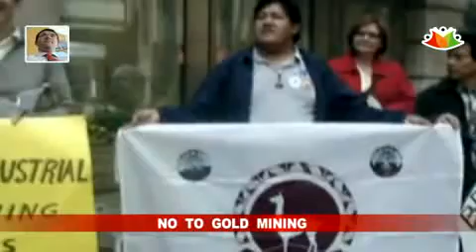Local population of Sicapaca in Guatemala facing health hazards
Goldcorp world's biggest gold mining company is shrouded in controversy over its operation of goldmines near town of Sicapaca in western highlands of Guatemala. Local Mayan Indians have said no to the open pit mine they claim is damaging their health and community cohesion. Goldcorp denies this, insisting it brings benefits to local communities paying on the order of $10-12m just in salaries for people in the local community and Guatemala in general, and that it takes social responsibilities seriously. Despite the claims made by the company, a climate of distrust, fear and resentment between the company and Mayan activists continues to fester. Mayans have voted in consultas, or referenda, saying no to the mine. The mining activity has caused cracks in the houses of indigenous people. Their skins have developed rashes as result of mine contamination. Protests by local people have been successfully crushed by use of force. How does all this hue and cry bother shareholders who are reaping huge dividends especially after gold prices tripled bringing windfall profits for the company.